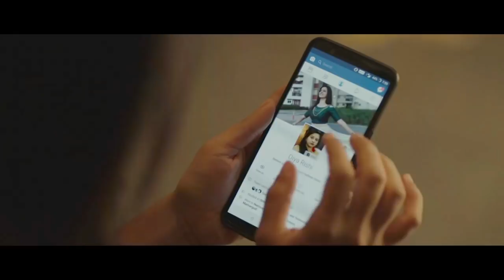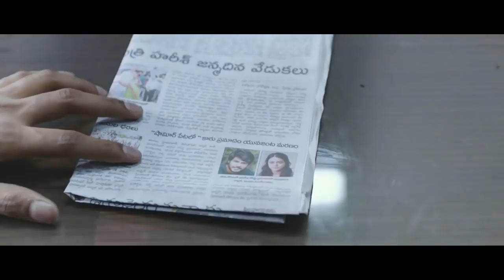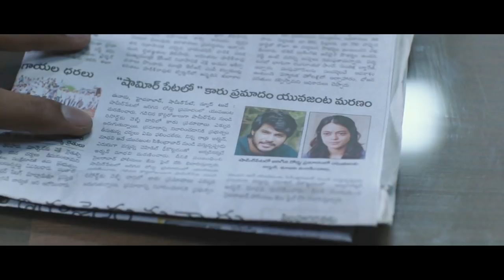Sandeep Kishan and Anya Singh ninu veedani needanu nene Telugu Full Length Movie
Watch : Sandeep Kishan and Anya Singh ninu veedani needanu nene Telugu Full Length Movie